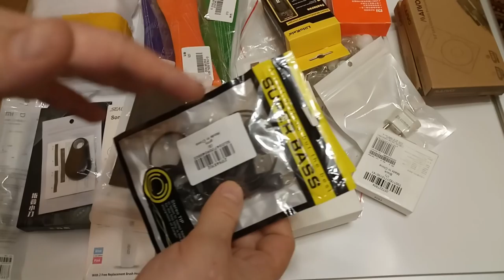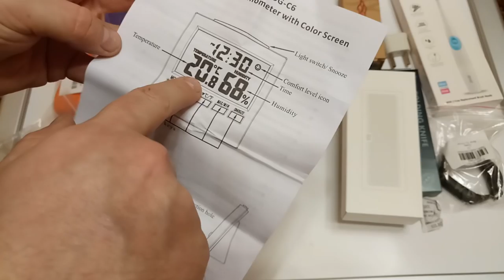Множество свежих посылок. Gearbest и другие магазины. ZTD#303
🔥 В этом видео распакуем и посмотрим еще на кучу посылок, из разных интернет магазинов, в основном с распродажи магазина GearBest.

Ссылки на товары из видео, те которые покупались по акциям из канала, указаны ссылки на акцию в телеграмм канале CHinaGoodBuy:
1. Xiaomi speaker mini square box bluetooth 4.0edr hifi
2. Efhh 1 шт. X-куб 10 мл Magic Cube смазки Силиконовые Смазочные материалы
3. PBP - 012 Bluetooth Sports Earbuds
4. Original Xiaomi Portable USB LED Light
5. Original Xiaomi USB Type-C Charge and Sync Cable 1.15m
6. GANZO G101S / 2019S Portable Mini 10 in 1 Multifunctional Pliers Camping Toolkit - PURPLISH BLUE
7. BRELONG Waterproof 4m 28LED Christmas Decorative Light String RGB EU Plug AC220-240V - Ball - RGB
8. SEAGO SG - 915 Sonic Toothbrush - BLUE
9. Gocomma WN - 20 Two-feeted Power Adapter
10. Original Xiaomi 10000mAh Power Bank 2 Silicone Cover Case
11. Camouflage Pattern Watch Strap for Xiaomi Mi band 2
12. Ganzo Firebird F6802AL Pocket Liner Lock Folding Knife Collection - GRAY
13. Sanrenmu 7010 LUC - SA Pocket Frame Lock Folding Knife - SILVER
14. Digoo DG-C6 Digital Home Indoor Thermometer Hygrometer Humidity Monitor Gauge with Backlight Alarm Clock with Colorful LCD Gauge Meter
15. Maiwo K104 2.5 Inch Usb 3.0 Hard Drive Enclosure Support SSD Free Tools SATA III - BLACK
16. Smart Bluetooth 4.0 Tracer GPS Locator
17. KZ Sponge Earbud (не советую брать)
18. Tableware Chopsticks / Spoon / Fork

Если что то упустил, напишите в комментариях, добавлю!